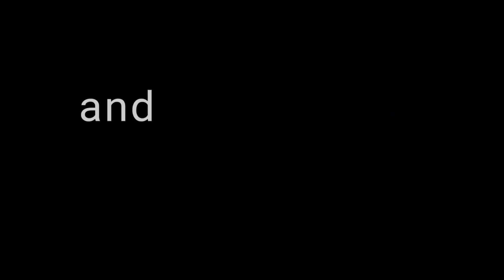Pacific Al Marjan Island - Ras Al Khaimah's Hidden Gem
Join me as I give you a walking tour of Pacific Towers rooftop facilities located in Al Marjan Island - Ras Al Khaimah.

Facilities include rooftop swimming pools, tennis courts, basketball courts, Jacuzzis, sauna and steam rooms, indoor and outdoor gymnasiums, and direct access to a secluded beach - unlike anything else in the UAE.